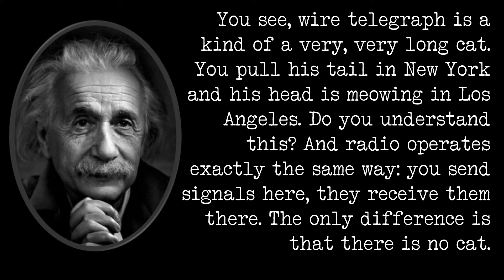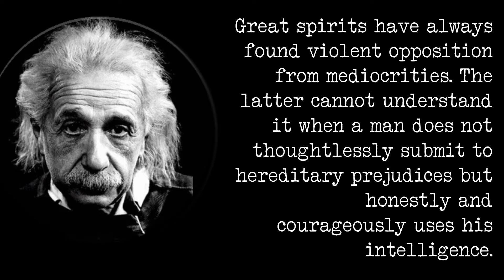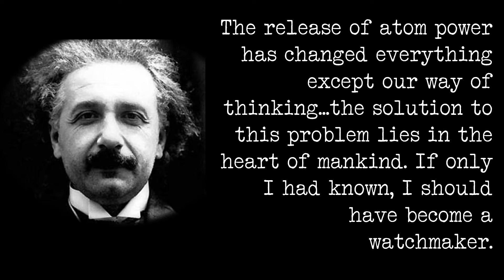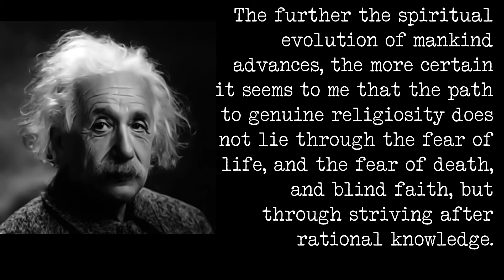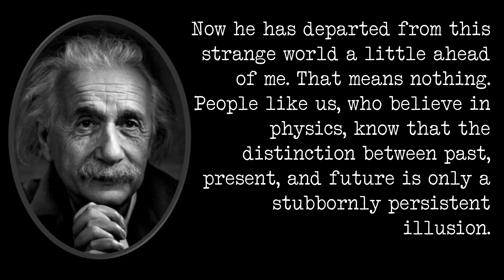Albert Einstein Deep Thoughts | Inspirational & Motivational Quotes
Some of the top words of The most influential physicist of the 20th century
Good words are coming!
✨Daily inspiration &
✨Quotes for the mind &

Wise words from inspirational people! Beautiful quotes, sayings & proverbs from history's most prominent figures to today's influencers, movie characters and more